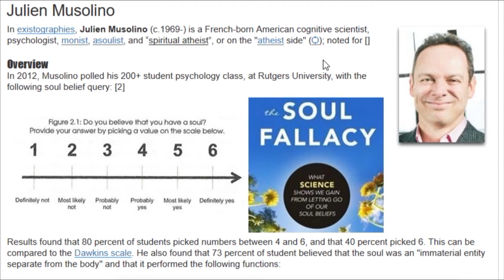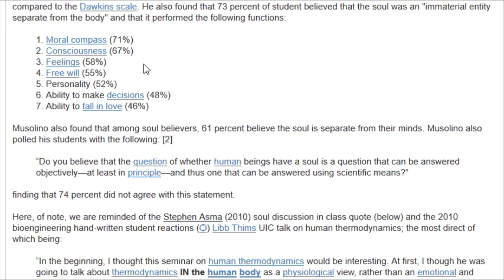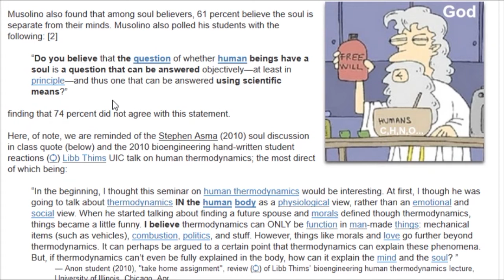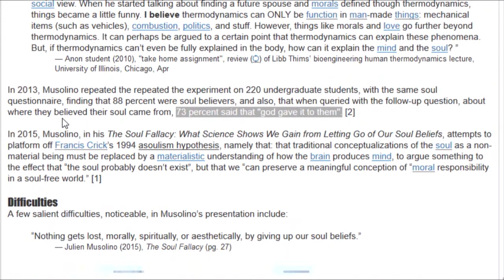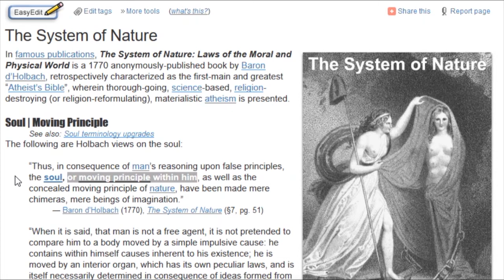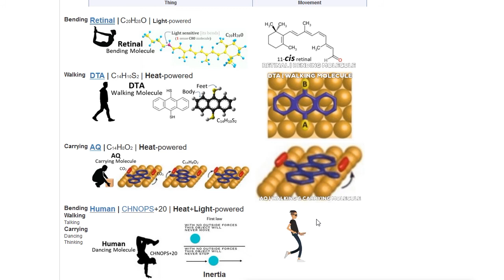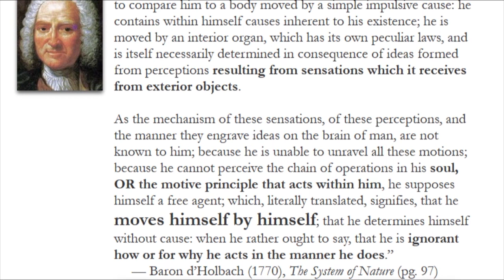84% of US College Students Believe They Have a Soul and 73% Believe that God Gave It to Them!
LOL: 84% of US College Students Believe They Have a Soul and 73% Believe that God Gave It to Them!

With discussion of why retinal, DTA, and AG, which are CH-based animate things:

have souls and that self-motion is a violation of the first law of motion.

“When it is said, that man is not a free agent, it is not pretended to compare him to a body moved by a simple impulsive cause: he contains within himself causes inherent to his existence; he is moved by an interior organ, which has its own peculiar laws, and is itself necessarily determined in consequence of ideas formed from perceptions resulting from sensations which it receives from exterior objects. As the mechanism of these sensations, of these perceptions, and the manner they engrave ideas on the brain of man, are not known to him; because he is unable to unravel all these motions; because he cannot perceive the chain of operations in his soul, OR the motive principle that acts within him, he supposes himself a free agent; which, literally translated, signifies, that he moves himself by himself; that he determines himself without cause: when he rather ought to say, that he is ignorant how or for why he acts in the manner he does.”
— Baron d’Holbach (1770), The System of Nature (pg. 97)